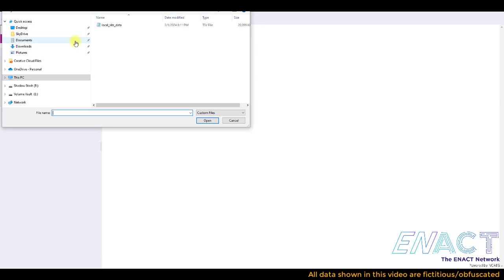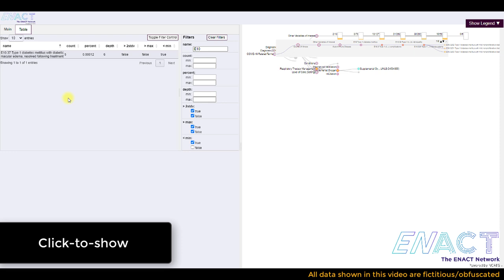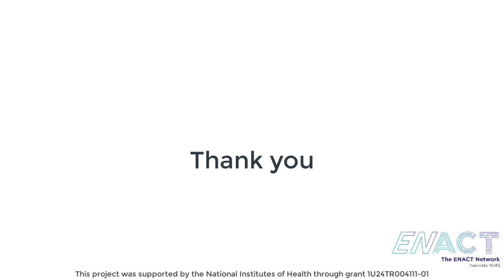ENACT Data Quality Explorer Demo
Demonstration of the ENACT Data Quality Explorer